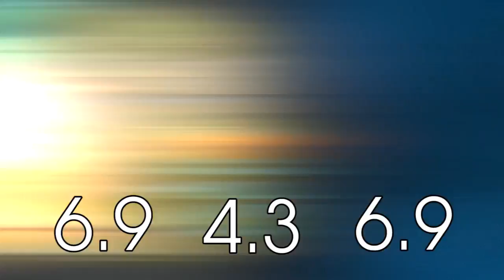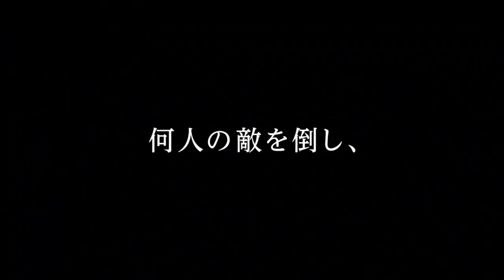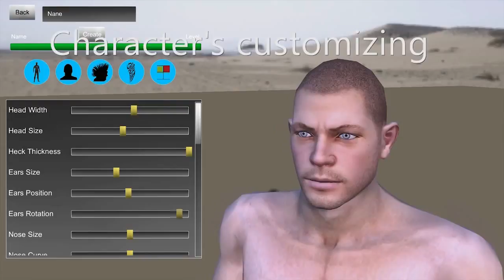Let’s Watch: Tome - Let's All Go to the Trailers